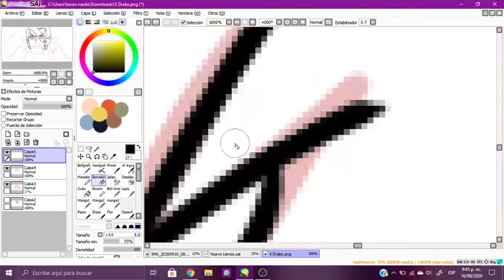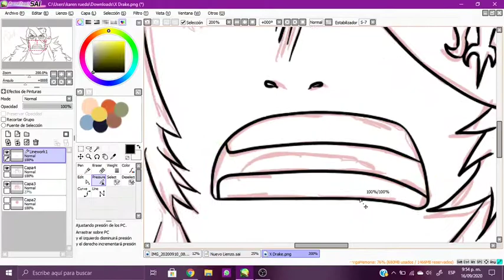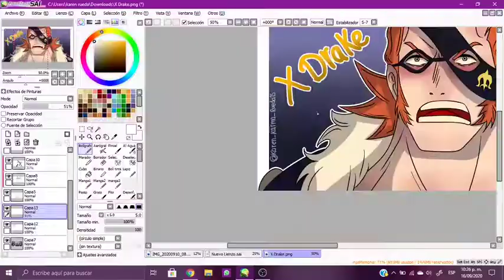X Drake - One piece / SpeedPaint / Karen_Karma_Rueda15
Una de mis escenas favoritas del Capitulo 932 de One Piece. Ver a un personaje frió y fuerte, sonrojarse es uno de los pequeños placeres de la vida, simplemente se ven muy tiernos.